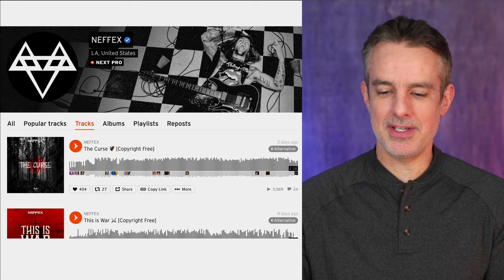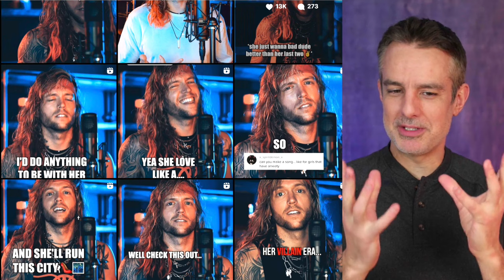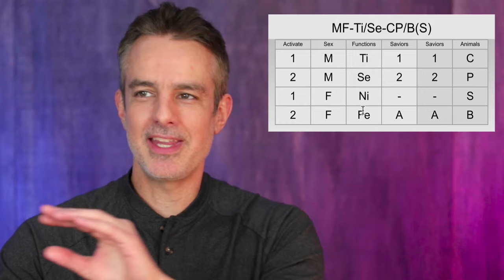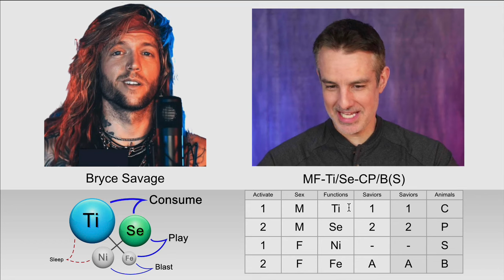ISTP SOCIAL TYPE #1 Bryce Savage